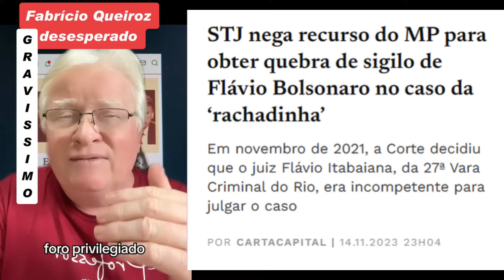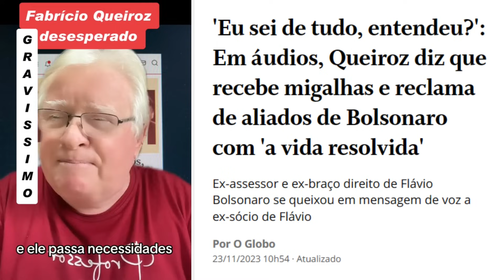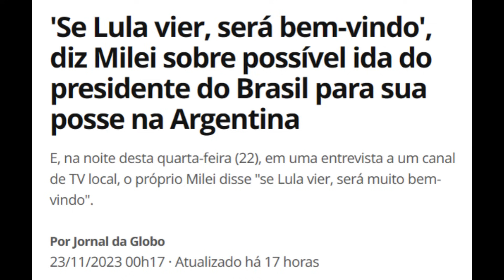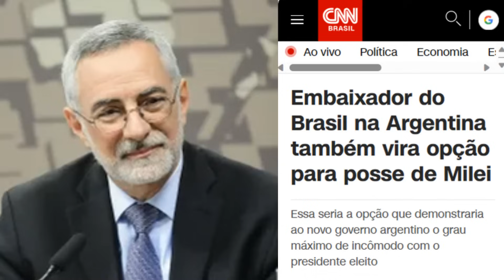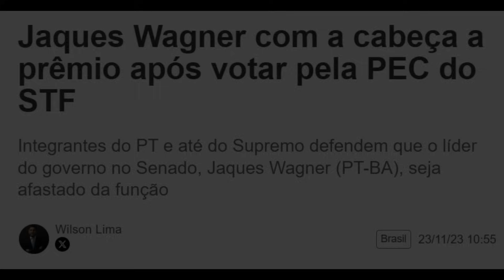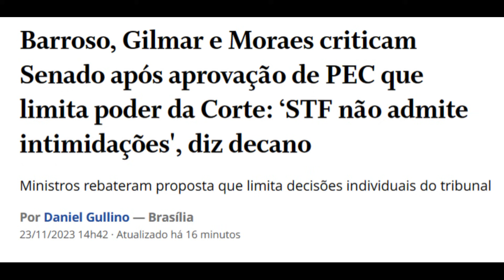Queiroz delatará Bolsonaro? Malafaia na cadei4? Milei convidou Lula. E agr? Xandão não gostou da PEC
Neste vídeo, é falado sobre as am3aç4s de Fabricio Queiroz contra a família Bolsonaro, nos áudios revelados hoje, 23/11. No do Flávio não passa nem wifi. Também é falado sobre o "convite" do Milei ao Lula para sua posse. Vai aceitar? Enquanto isso, Jaques Wagner é enquadrado por Gleisi Hoffmann pelo seu voto na PEC que limita o poder do STF. Os ministros do STF falaram contra a PEC. No final, é mostrada a fala do Alexandre de Moraes